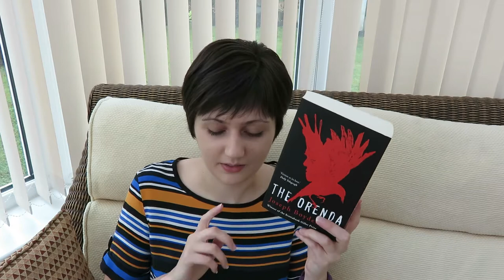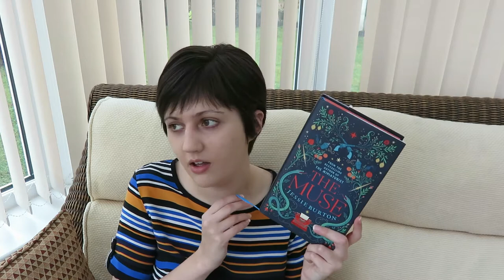My Top TBR Books!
Currently Reading:
The Devil in the Marshalsea - Antonia Hodgson